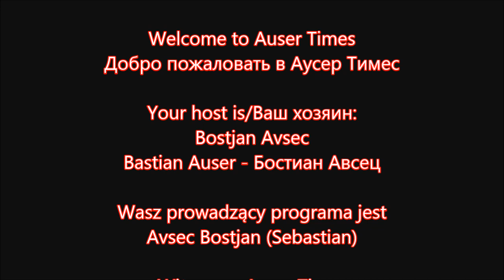AUDIO People as well as old paths from Ostrava Czech rep identified on my way back to Poland o first